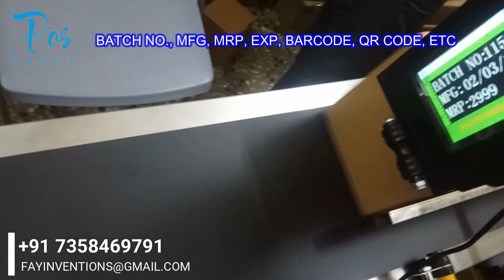POSPRINT Handheld Inkjet Coding Machine mount on Conveyor belt with sensor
FULL SET:-
Printer, Conveyor Belt, Stand, Sensor.